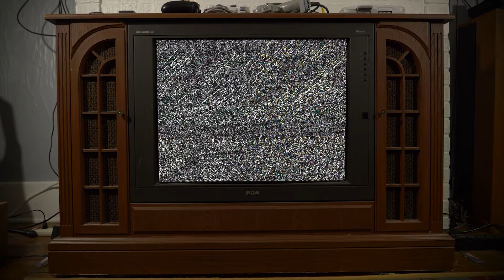Daytime Television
Invest.